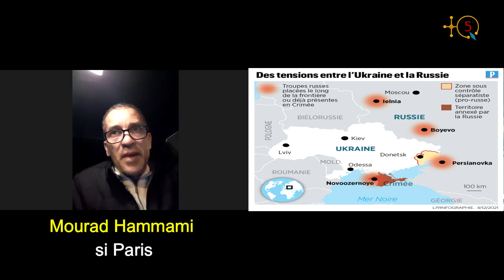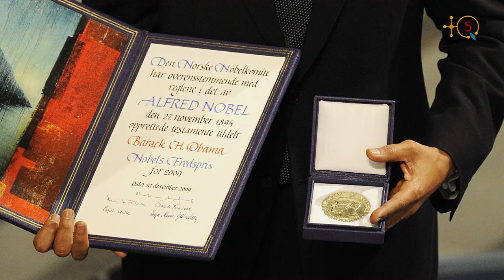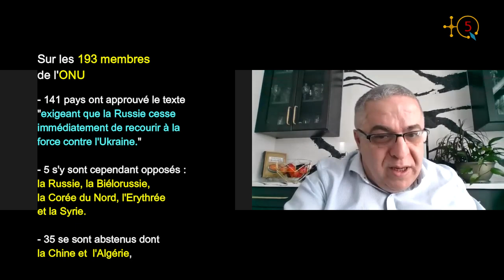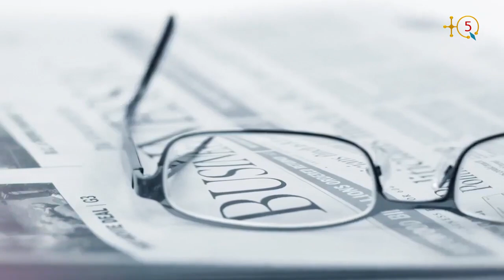M.Hammami: Tous les maux de l'humanité ont pour origine les dictatures et le pouvoir sans la liberté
Contacté par TQ5, l'analyste Mourad Hammani nous livre sa reflexion sur l'envahissement de l'Ukraine par la Russie et ce qu'il pense de Vladimir Poutine.

TQ5 Media